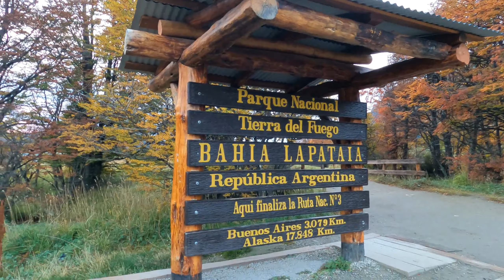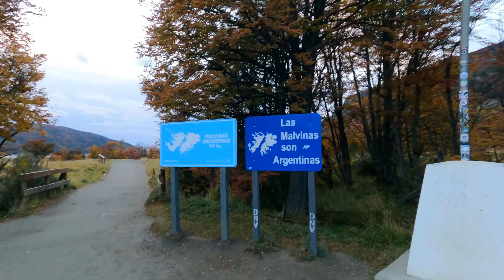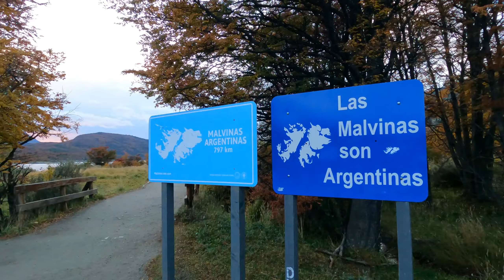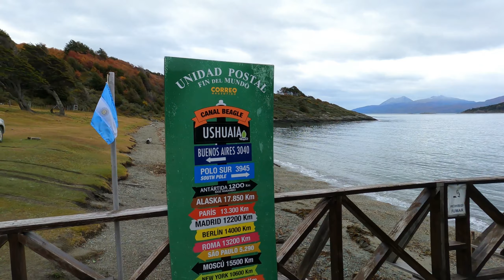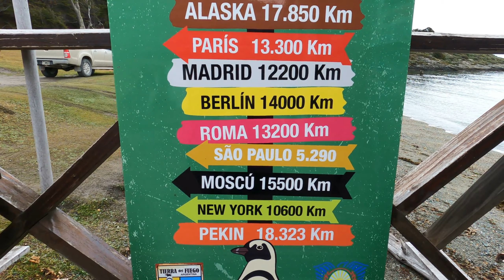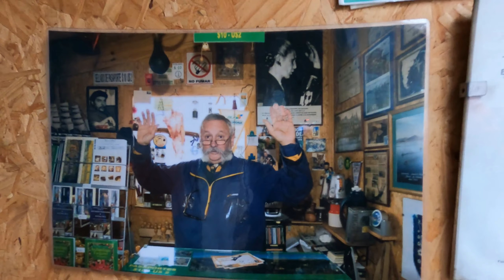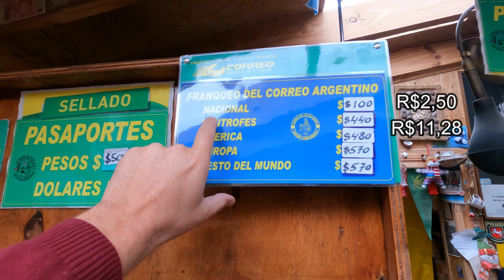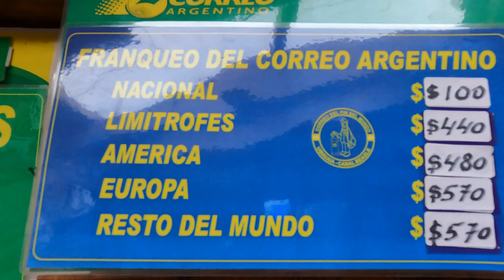CHEGAMOS AO FIM DA RUTA 3 DENTRO DO PARQUE NACIONAL EM USHUAIA E VISITAMOS O CORREIO DO FIM DO MUNDO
Aventureiro(a) do canal tudo bem com você?
A 12 km. de Ushuaia se encontra o portão do ingresso ao Parque Nacional Terra do Fogo criado em 1960 e protege 68909 hectares. É o único da República Argentina que combina ambiente marinho, boscoso e de montanha formando a costa marinha, lagos, vales, extensas turfeiras e magníficos bosques, todos os ambientes formam um cenário singular.
Dentro do parque também se encontra o famoso correio do fim do mundo, mostramos tudo isso e muito mais nesse vídeo.